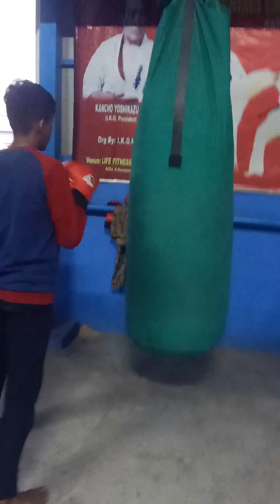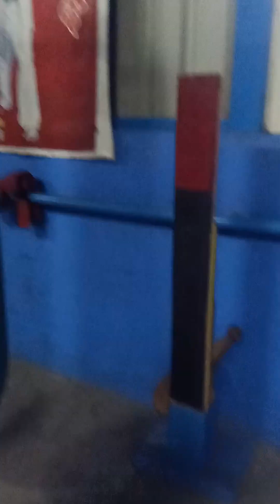Kyokushin Karate IKO Matsushima Sensei Babu Nataraj 👊🥋🇮🇳(2)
Today's Training Session @ Warrior Ki Dojo LIFE Fitness CrossFit Combat Sports Academy Bengaluru Karnataka India 🇮🇳
Heavy Bag Training Session Ladders Training Session Body Conditioning & Sand Bag Knuckles & Shin Conditioning Traning Session 👊🥋🇮🇳
Saturday Morning
6am to 8am
04/02/2023 ...

Sensei Babu Nataraj💪🏋️👊🥋🏆💯🇮🇳🎉🎉🎊🎊🎊 IKO Matsushima Kyokushin Karate Full Contact Knockdown Bare Knuckles 5th World Cup Tournament Shanghai China November 18th 2018 International Heavyweight Kyokushin Fighter 👊🥋🏆💯 - WABBA World Amateur Body Building Association International Bodybuilder 💪🏋️🏆💯 - International Judge/Referee International Sandan 3rd Dan Black Belt From IKO Matsushima International Karate Organization Honbu Japan 🎌 - IKO Matsushima Branch Chief India 🇮🇳 - Gold Gym Certified Personal Fitness Instructor - International Certified CrossFitCombat, Circuit, Bulgarian Sand Bag Training Session, Battel Rope, Ladders, Climbing Rope, Box Training, Kettel Bell, TRX , Kickboxing, Kyokushin Karate, Self Defense Instructor, Bodybuilding Expert, Diet & Nutrition Expert, Fitness Expert & Proprietor of LIFE FITNES CrossFit Combat Sports Academy Bengaluru Karnataka India , Flim Actor, Social Worker & More .💪🏋️👊🥋🏆💯🇮🇳🎉🎉🎉🎊🎊🎊

Address: Opposite to krishnarajayapuram Railway Station St-Jude Church A Narayanpura Bengaluru: 560016 Karnataka India 🇮🇳
Landmark LIFE Fitness Gym A Narayanpura Bengaluru:560016.